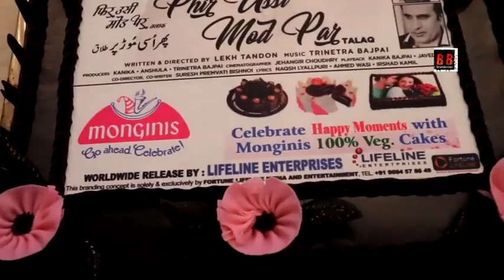Press Confrence Film Phir Ussi Mod Par With Star Cast